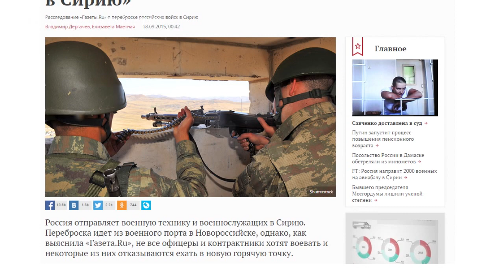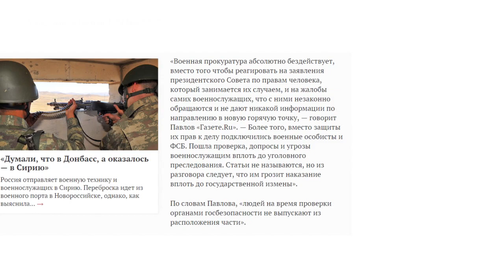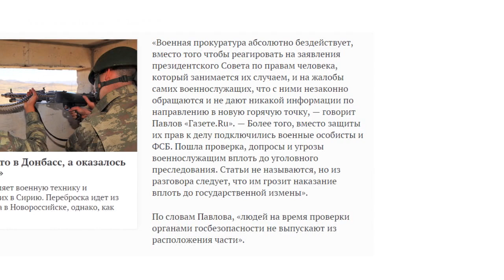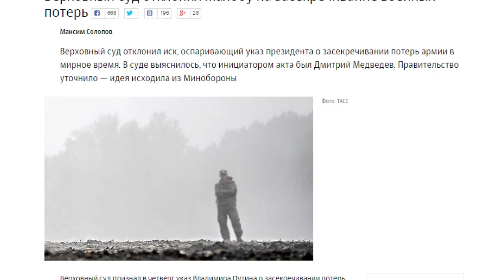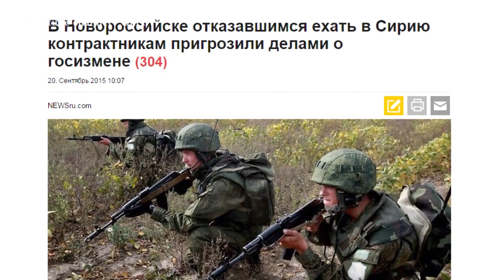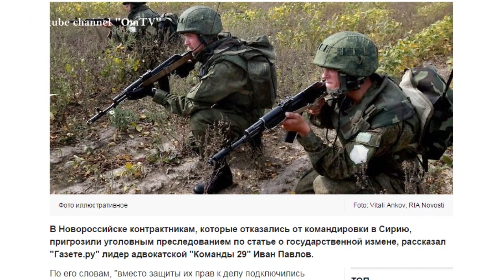Не хочешь защищать "русский мир" в Сирии? Сядешь за госизмену!